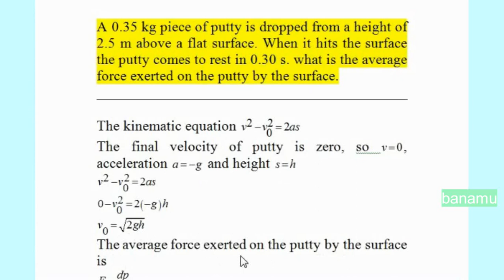A 0.35 kg piece of putty is dropped from a height of 2.5 m above a flat surface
A 0.35 kg piece of putty is dropped from a height of 2.5 m above a flat surface. When it hits the surface the putty comes to rest in 0.30 s. what is the average force exerted on the putty by the surface.